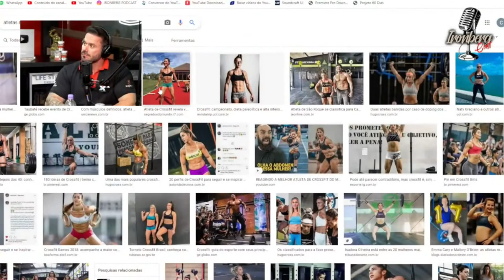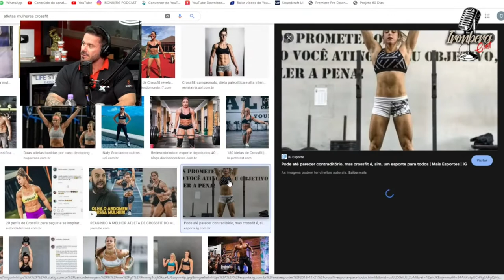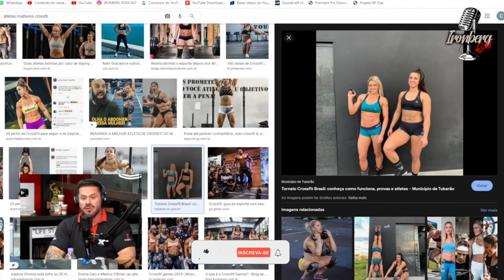TREINO DE CROSSFIT ALARGA A CINTURA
Renato Cariani explica que treino de crossfit alarga a cintura.